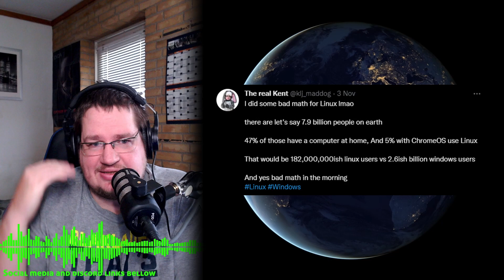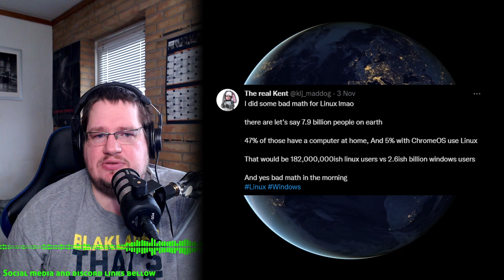182 million Linux desktop users!